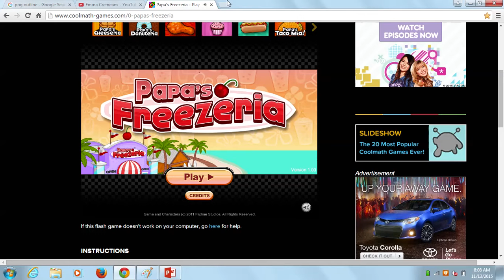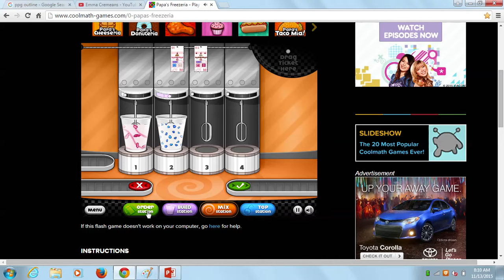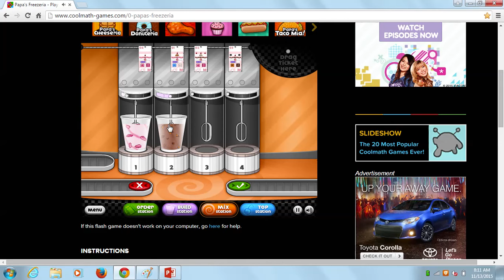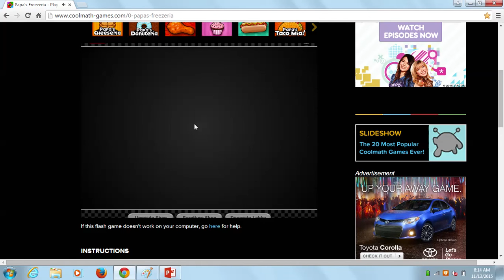Papas Freezeria: TRAY CLEANER!!!!!!!!!!!!!!!!!!!!!!!!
I'm now a tray cleaner!